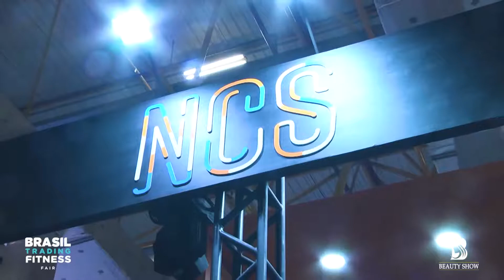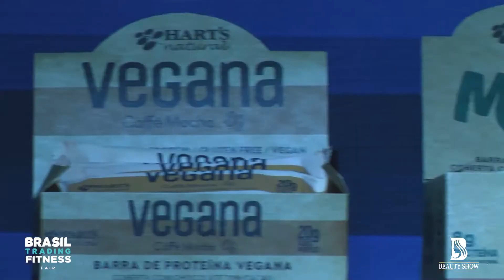Beauty Show TV Sandro NCS BTFF 2018